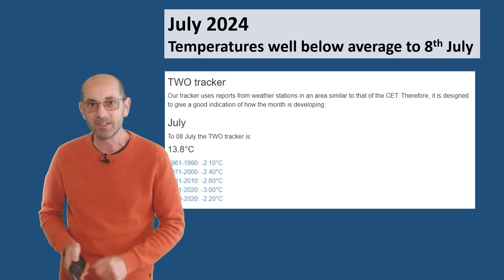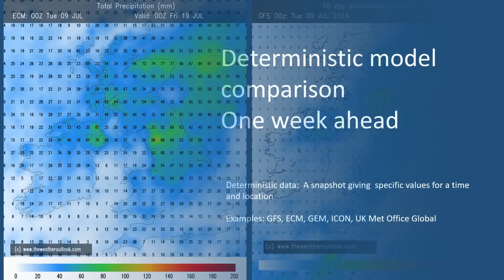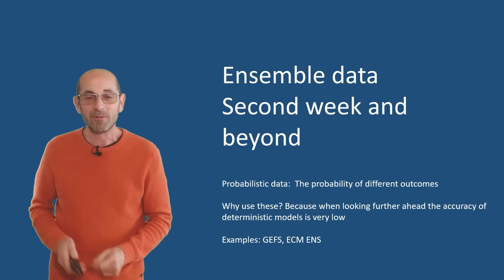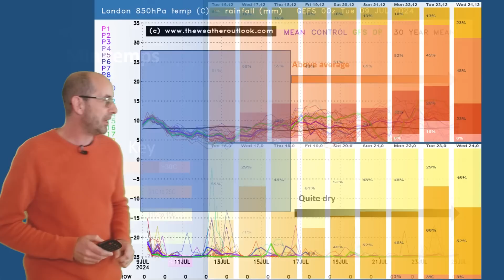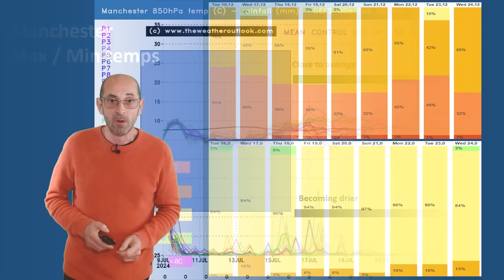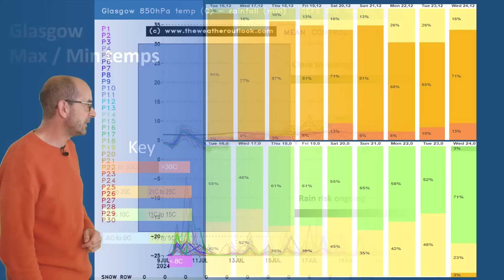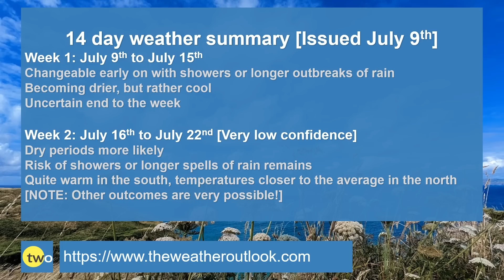Will summer remain on hold? 14 day UK weather forecast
TheWeatherOutlook's Brian Gaze takes a look at the 14 day UK weather prospects from July 9th.